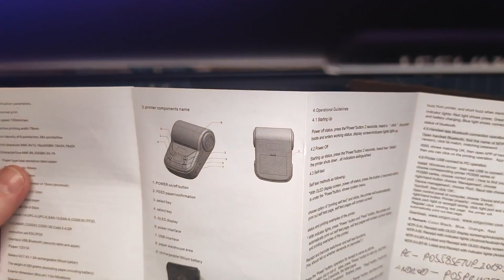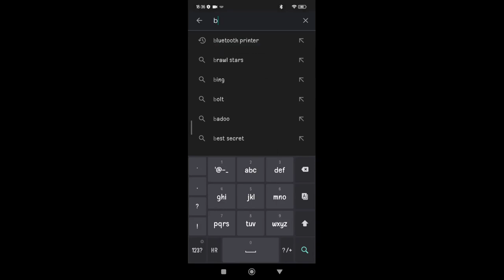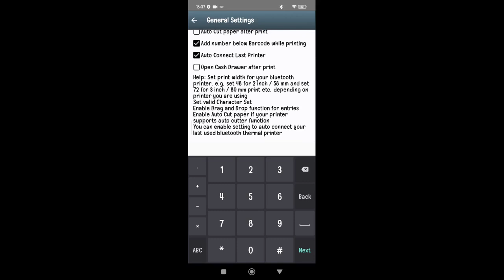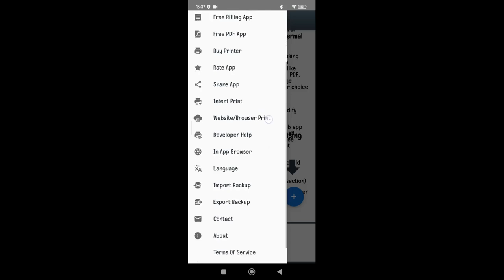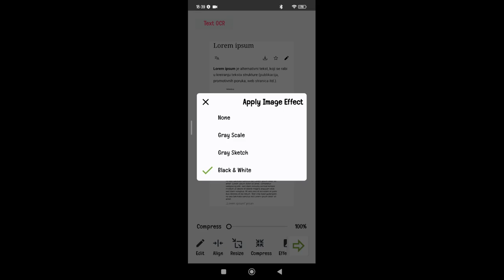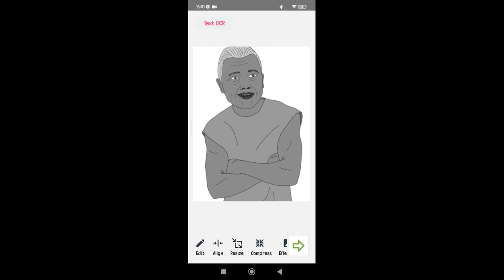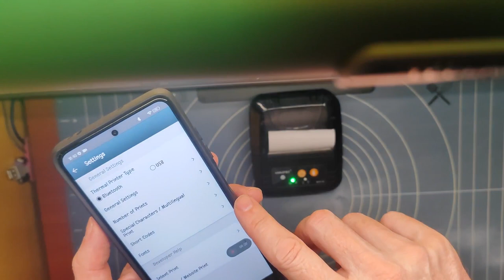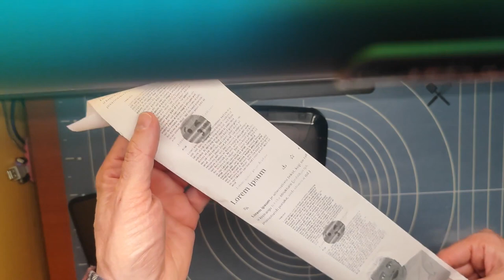Wireless mini Thermal Pos Printer unboxing and quick test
I needed a small portable printer for printing text, bills and pictures without being expensive. I bought one and  I recorded a quick test and unboxing.

Having a Wireless mini Thermal Pos Printer can be beneficial for several reasons:

Portability: A Wireless mini Thermal Pos Printer is small and lightweight, making it easy to transport and use in different locations. This is especially useful for businesses that require printing receipts or invoices on the go, such as food trucks or mobile vendors.

Convenience: A wireless connection allows you to print receipts or invoices from your mobile device, without the need for cables or a stationary printer. This can save time and reduce clutter in your workspace.

Thermal printing: A Thermal Pos Printer uses thermal printing technology, which does not require ink or toner. This means you won't need to spend money on ink or toner cartridges, and won't have to worry about running out of ink in the middle of a print job.

Speed: Thermal printing is typically faster than other printing technologies, which means you can print receipts or invoices quickly and efficiently, reducing wait times for your customers.

Cost-effective: A Wireless mini Thermal Pos Printer is generally affordable, which can be especially beneficial for small businesses or individuals who don't want to invest in a more expensive printing solution.

Overall, a Wireless mini Thermal Pos Printer is a convenient, portable, and cost-effective printing solution for businesses or individuals who need to print receipts or invoices on the go.

Rating: ⭐⭐ (2/5)